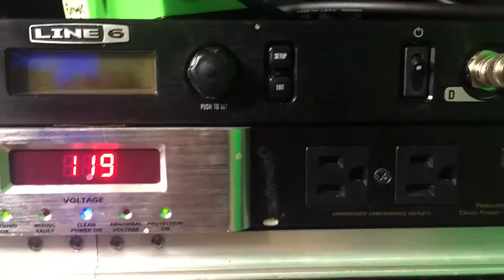Machine Head “Halo” Cover Ft Gunderslam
Thanks to Brett and Pat for helping out with this cover of "Halo" by Machine Head. Links to everyones channels and pages below